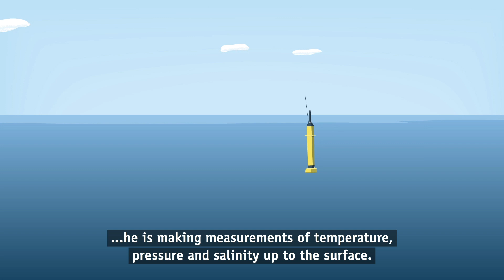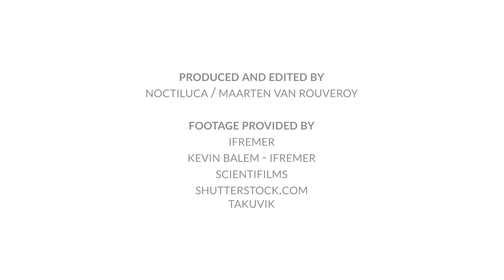AtlantOS: Sensors and real-time data - Argo floats as an example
Argo is one of the most important components of in-situ ocean observing systems, complementing ship measurements in many regions. Euro-Argo ERIC, the European component of Argo, provides in-situ ocean observations to various user communities that are interested in the ocean state and its evolution. This European Research Infrastructure aims at maintaining one fourth of the international Argo network and developing its extensions to high latitudes, abyssal ocean and biogeochemistry, hence contributing to fill identified gaps in the Atlantic Ocean Observing System. The European Union's Horizon 2020 project AtlantOS has contributed significantly to the development of the Biogeochemistry- and Deep-Argo networks, particularly in the South Atlantic Ocean.